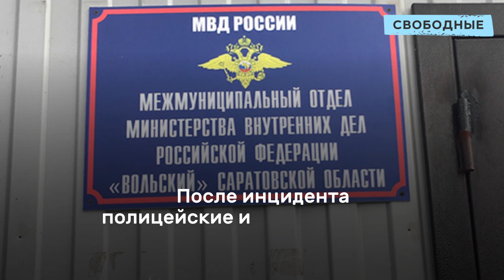Полицейские насмерть забили прохожего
Двое полицейских из Вольска насмерть забили прохожего. Тело потерпевшего спрятали в лесу около кладбища

В ГУ МВД России по Саратовской области по данным фактам проводится служебная проверка. Руководством главка принято решение об увольнении данных сотрудников и их непосредственных руководителей из органов внутренних дел по отрицательным основаниям, а также о привлечении к строгой дисциплинарной ответственности вышестоящих руководителей, сообщала пресс-служба ведомства

Полицейские полностью признали свою вину. Обоих обвиняемых в избиении мужчины до смерти заключили под стражу сроком на два месяца